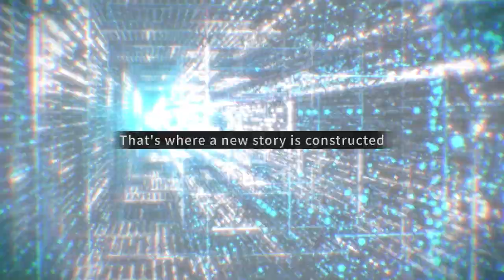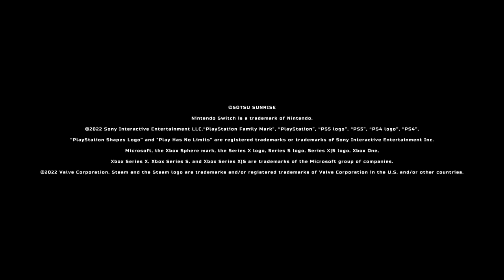Gundam Game Fest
A celebration of upcoming Gundam games with news and reveals for SD GUNDAM BATTLE ALLIANCE, GUNDAM EVOLUTION, & MOBILE SUIT GUNDAM BATTLE OPERATION 2.